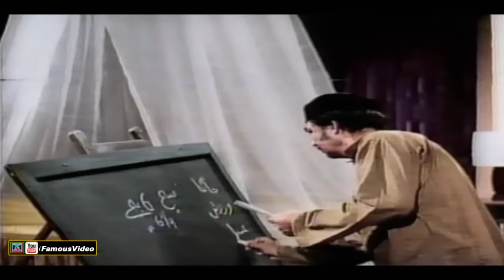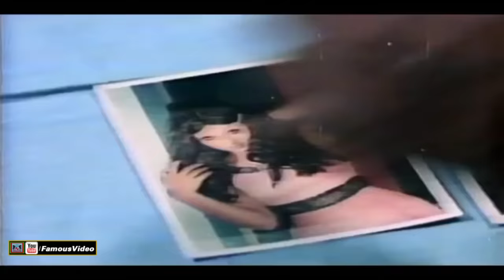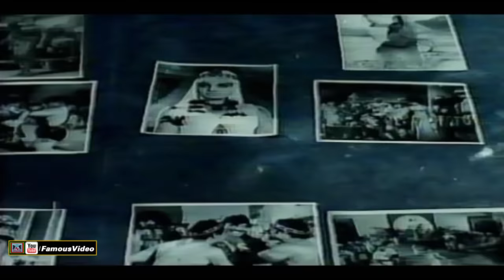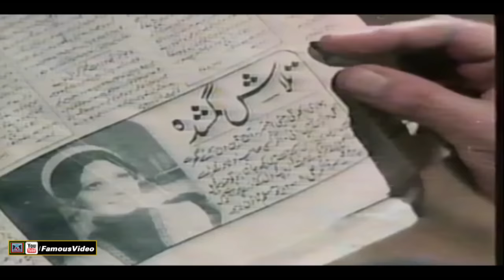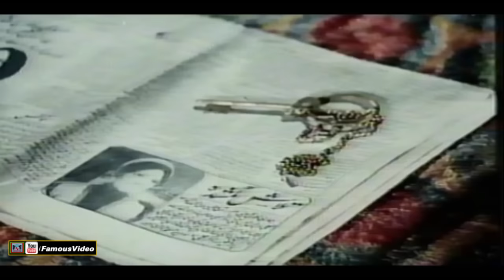AMBER (1978) - MOHAMMAD ALI, MUMTAZ, NADEEM, LEHRI - OFFICIAL PAKISTANI MOVIE